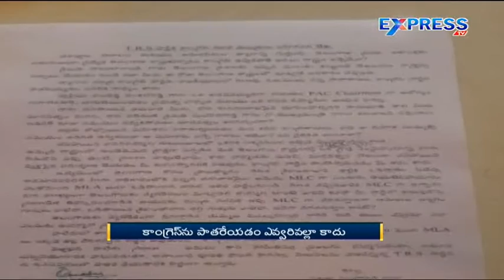TCongress leaders fires on TRS over Palair By-Poll